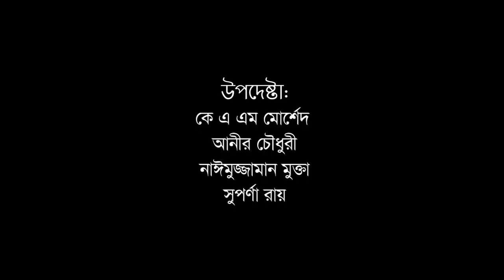Saleha Bubur Boithok Khana_HDMedia_Part_09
স্থানীয় ইউনিয়ন পরিষদের মহিলা মেম্বার সালেহা বুবু সকলের খুব প্রিয় কারণ তাকে বিপদে-আপদে সবসময় কাছে পাওয়া যায়। সপ্তাহে একদিন তার বাড়ির উঠানে স্থানীয় নারী-পুরুষের উপস্থিতিতে দৈনন্দিন জীবনের নানা বিষয়ে আড্ডা হয় । আড্ডা থেকে উঠে আসে মানুষের জীবনের সুখ, দুখ আনন্দ বেদনার কথা । আড্ডার ফাঁকে ফাঁকে সমাজ সচেতনতার কথাও উঠে আসে.

৯ম পর্ব

শুক্রবার ২৭মে  ২০১৬ সন্ধ্যা ৬:৩০ মিনিটে বিটিভি ও বিটিভি ওয়ার্ল্ড-এ  অনুষ্ঠানটি প্রচারিত হয়েছে।